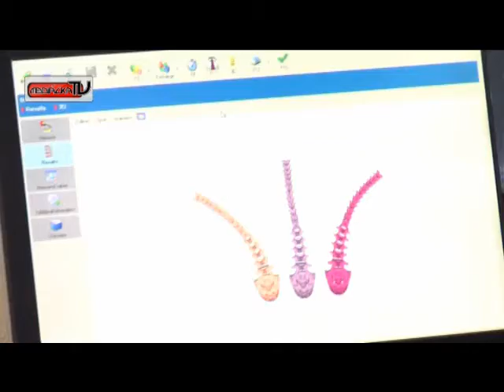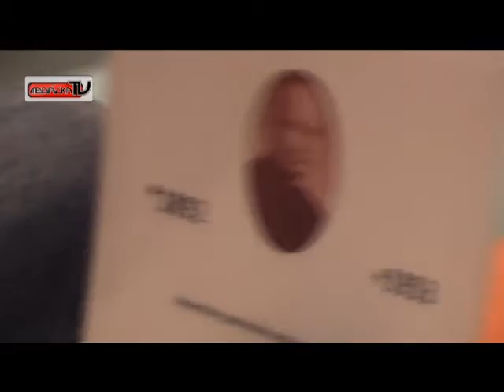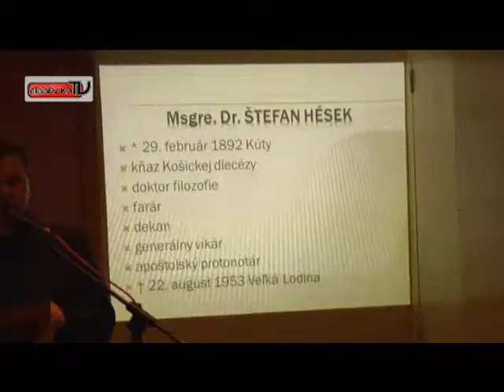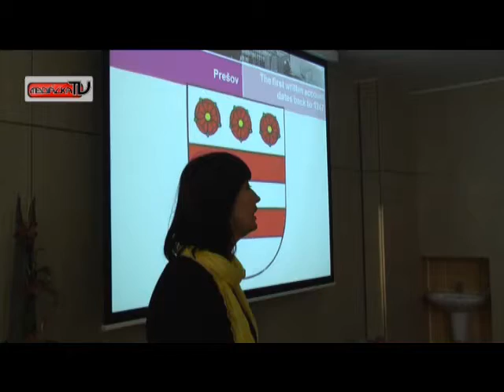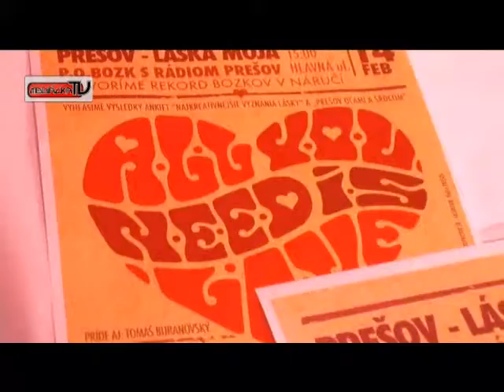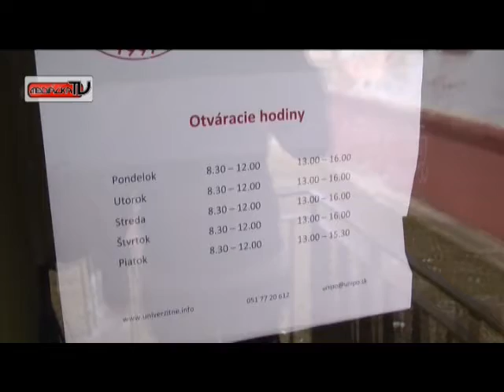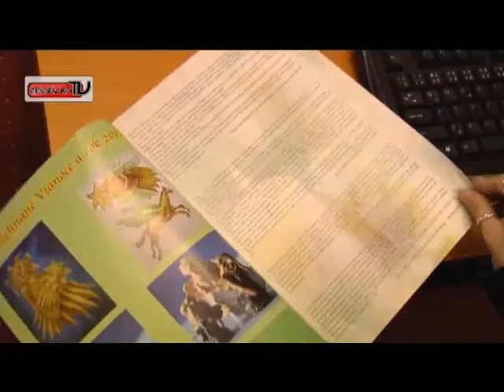Aktuality Mediálky TV (09.03.2012)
Aktuality Mediálky TV 9.3.2012

Moderátor: Martina Beňová

Kamera v štúdiu: Michal Urbán

Ergonomický workshop

Redaktor: Jana Klingová

Kameraman: Michal Urbán

Hésekovica 2012

Redaktor: Alžbeta Vargová

Kameraman: Michal Urbán

Noví študenti Erasmu v Prešove

Redaktor: Kristína Vagadayová

Kameraman: Filip Slabej

Valentín - Prešov, láska moja

Redaktor: Simona Turková

Kameraman: Adriana Čajová

Reprezentačný ples PU

Redaktor: Martina Beňová

Kameraman: Marek Muller

Ako to funguje: UNIPOCENTRUM

Redaktor: Michaela Dochánová

Kameraman: Michal Urbán, Filip Slabej

Vtipná bodka na záver

Celková dĺžka: 14:41